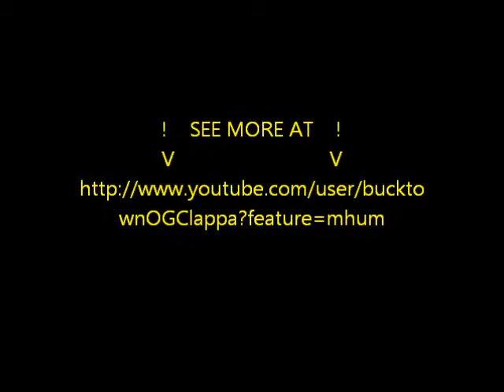Graffiti writing SERI0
A start to finish video of a graffiti piece in my sketchbook that reads "SERI0"